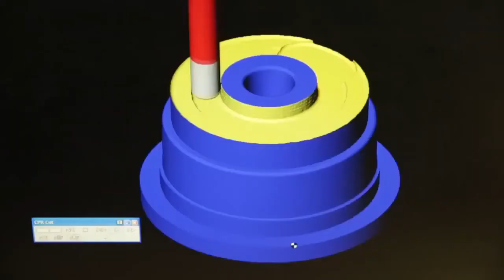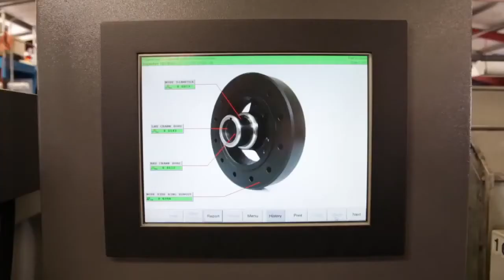Dayco - Acquired Precision Parts, manufacturer of PowerBond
Dayco Acquires Precision Parts, manufacturer of PowerBond